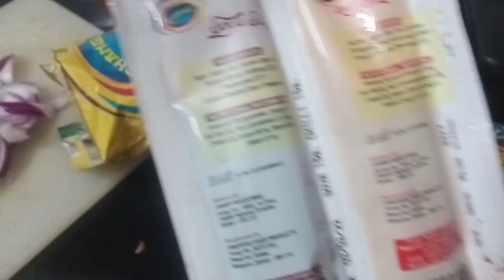vegnoodles|VEG Hakka noodles recipe